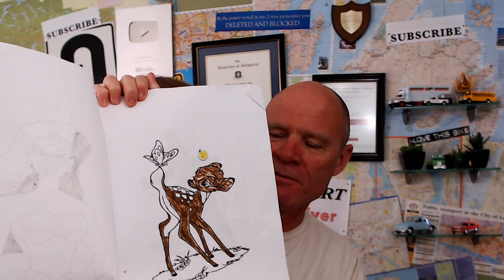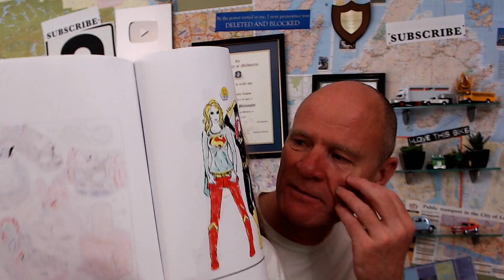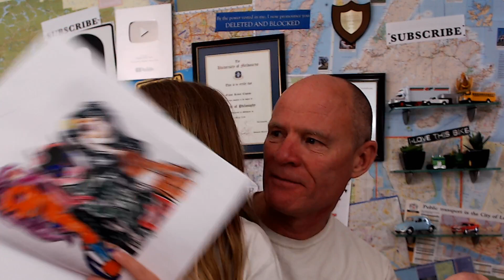Storytelling #10: Sign, Sign...Everywhere a Sign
Road signs are important, but for bus & truck drivers these become VITAL. You must read road signs to be safe and to get yourself to the destination.  And of course, there's the bonus of learning about today's homeschooling lesson.